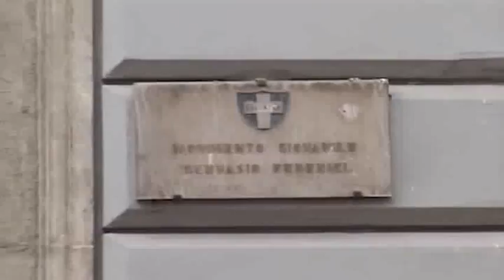Decoro e pulizia della citta' i migranti diventano volontari